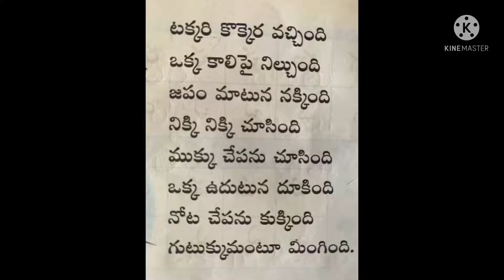Telugu poems telling by sahasra and samanvi 🥰🥰